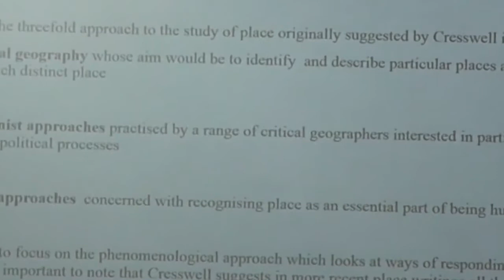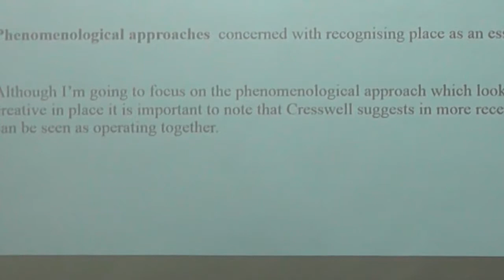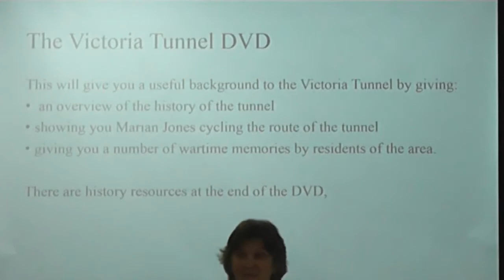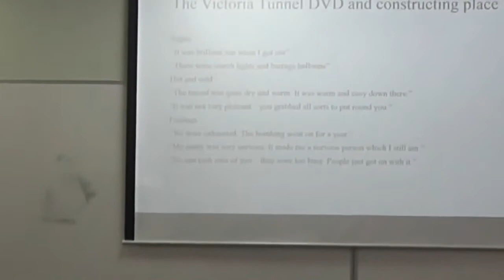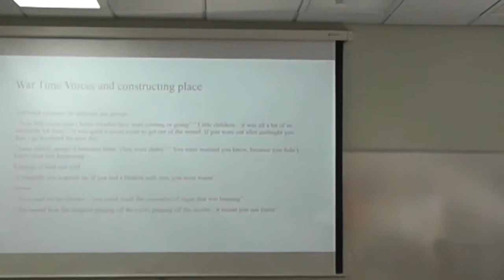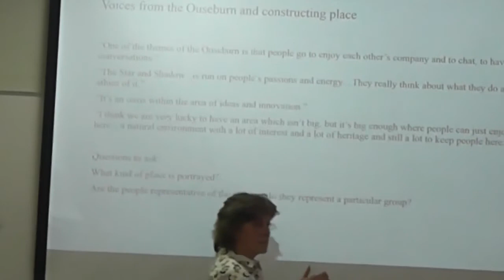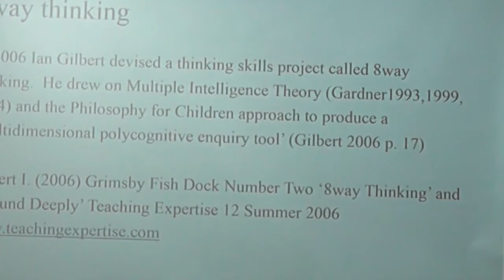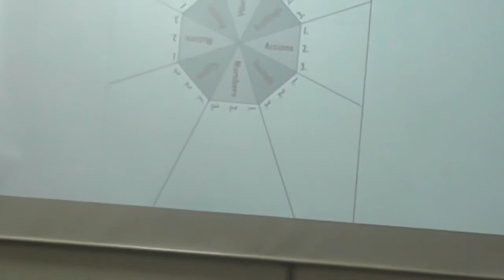Exploring Ouseburn oral histories for a Geography A-Level case study | Ouseburn Trust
This video explores how to use oral history resources from Ouseburn Trust to study the sense of place. This is a presentation by Cath White from the Geography Association in June 2018.

For more learning resources surrounding Ouseburn Valley, visit the Ouseburn Trust